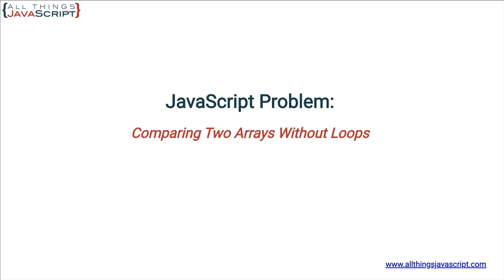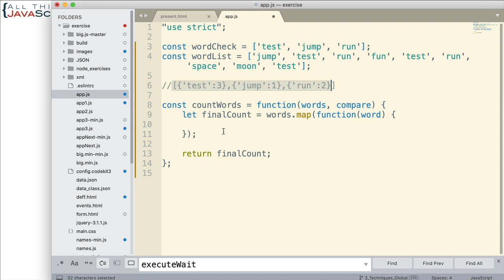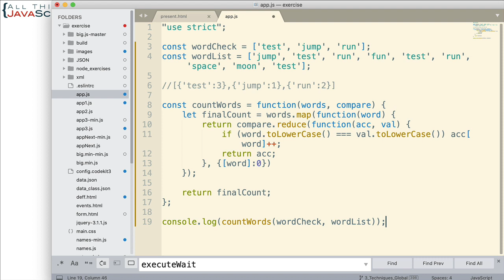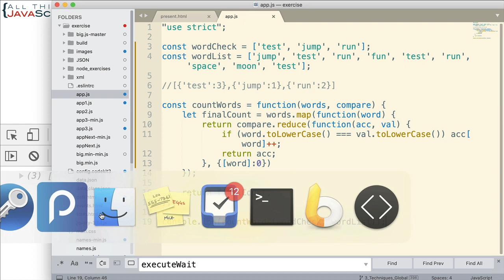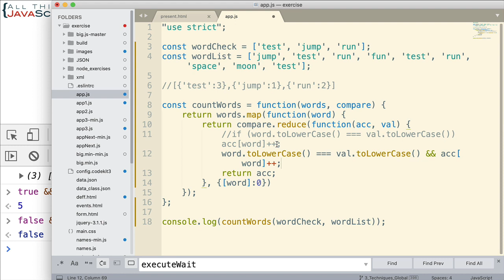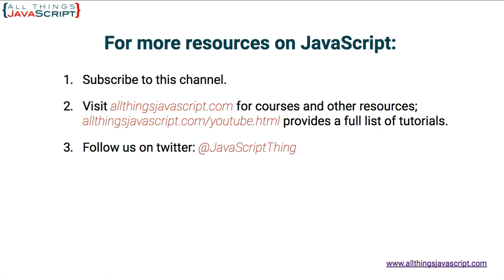JavaScript Problem: Comparing Two Arrays without Loops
We are going to tackle another JavaScript problem in this tutorial. The specific problem is how one can compare two arrays without using any loops.

Would you like to help keep this channel going?

Courses offered on Udemy at a discount (access from my site)